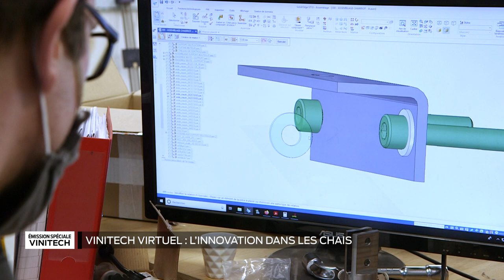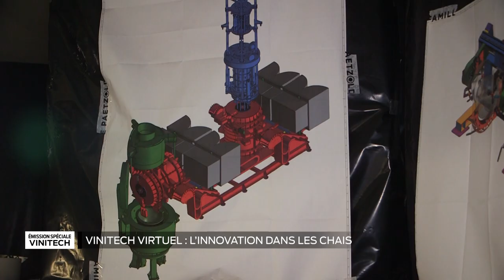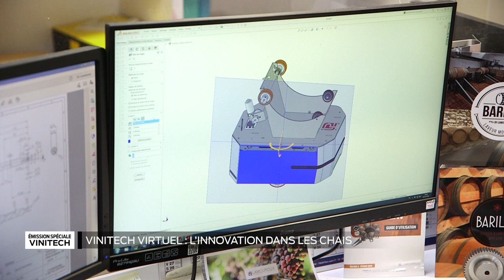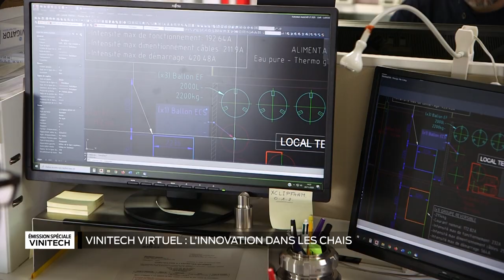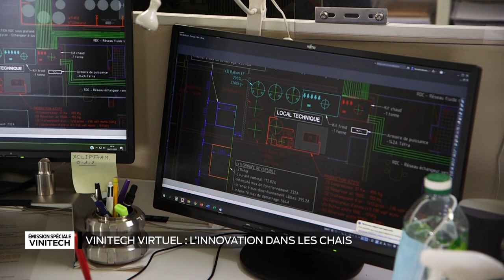Les Innovations Viti-Vini avec Vinitech | Partie 2 : Les chais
Vinitech est l'étape incontournable de l'innovation viti-vinicole. Contraint de passer en virtuel en raison du Covid cette année, il reste néanmoins une opportunité de suivre conférences et exposants, dont certains ont été primés. Cuves en verre, nouveaux systèmes de gestion digitale des chais, robots dans les vignes ou machines à laver le raisin, l'antenne de TV7 se met aux couleurs de ces nouvelles technologies qui adressent un secteur clé de notre économie.